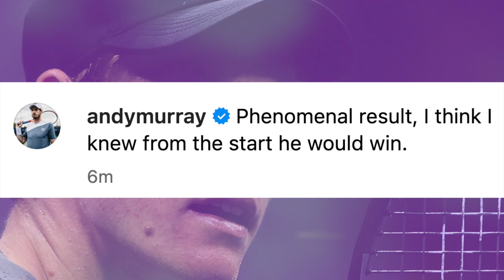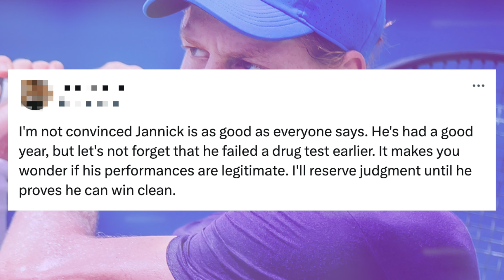Celebrities REACT to Jannik Sinner Winning US Open 2024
Many celebrities have reacted to Jannik Sinner winning the 2024 US Open